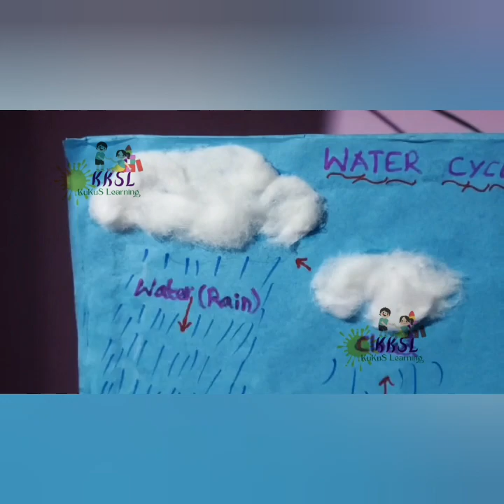|Water Cycle Project for students| School project | KuKuS learning|